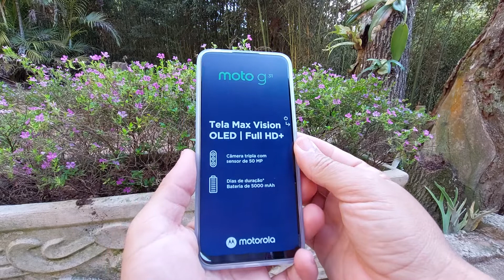Moto G31 128g você vê aqui!!